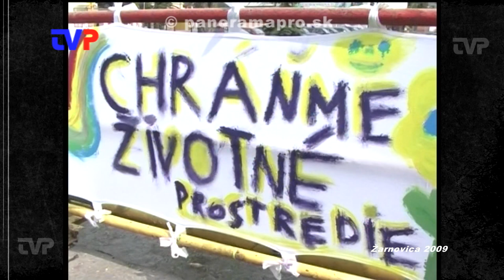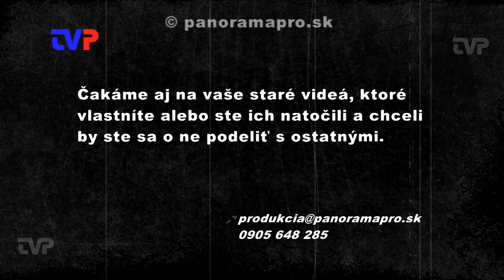Tvorivé dielne a lov rýb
Záznam z MDD v Žarnovici z roku 2009. Na žarnovických mostoch deti kreslili na plátna a v tom istom čase zase mohli loviť ryby na voznickom rybníku.